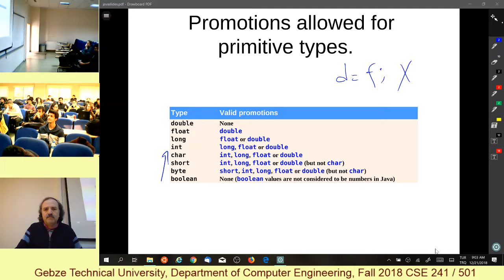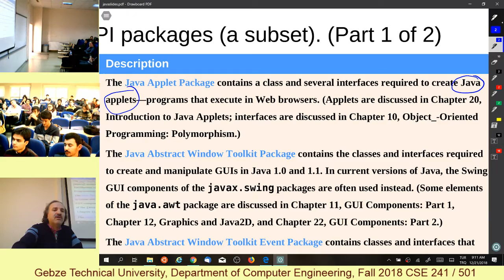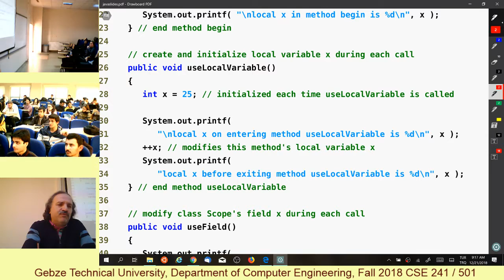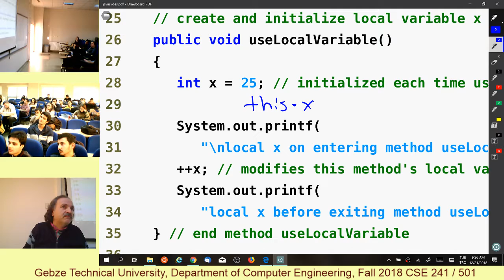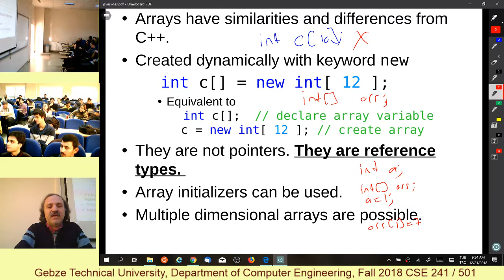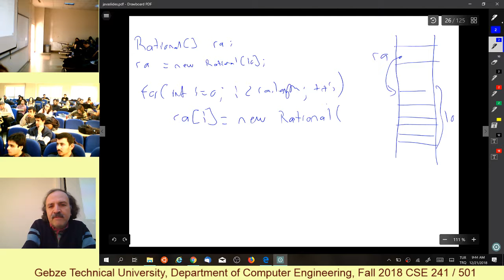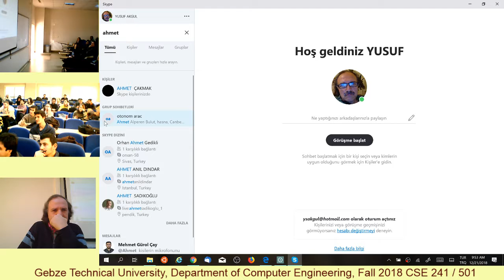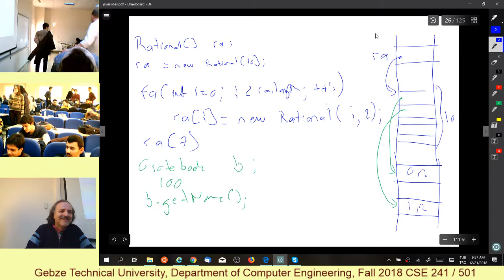FALL 2018 CSE 241 LECT 35 Part 01 18 Dec 21 09 03